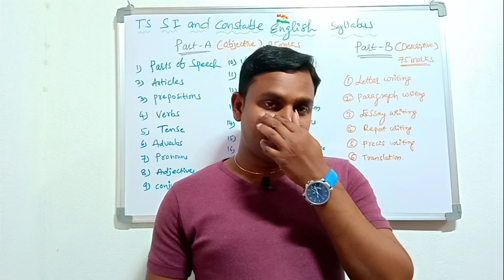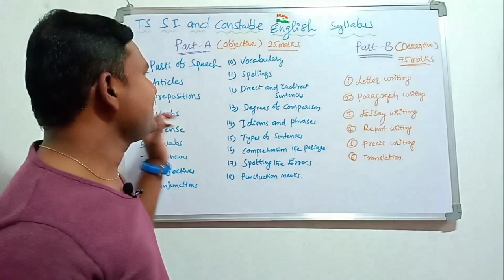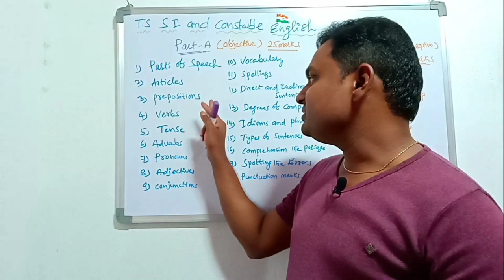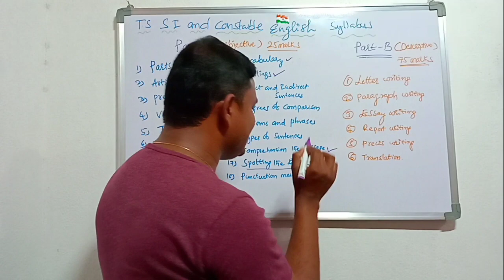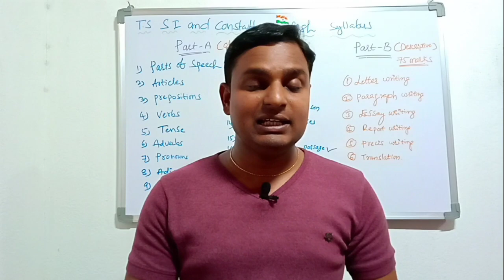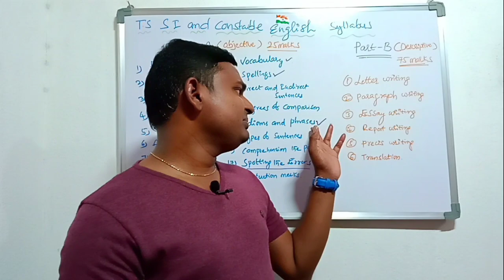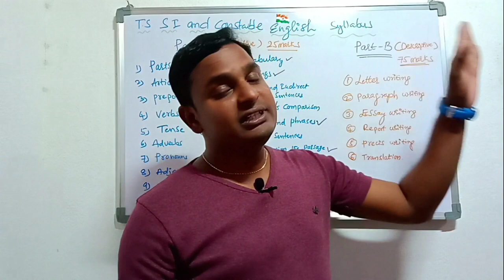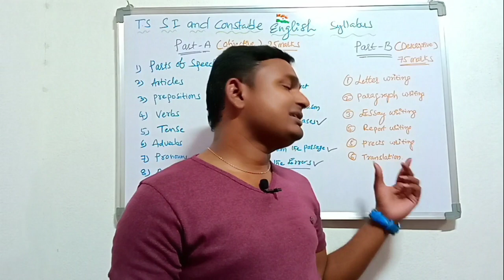SI & Constable exam English syllabus analysis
In this video I explained SI and Constable English syllabus and analysis so it will helpful for you to qualify in English exam all the best.